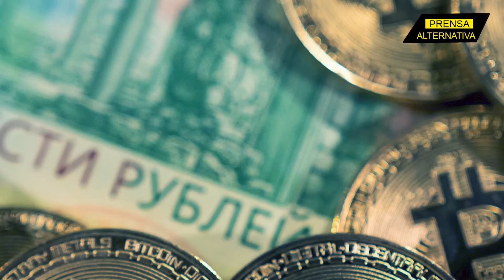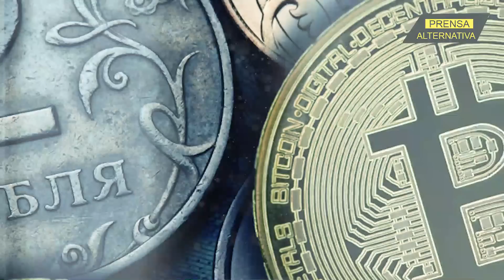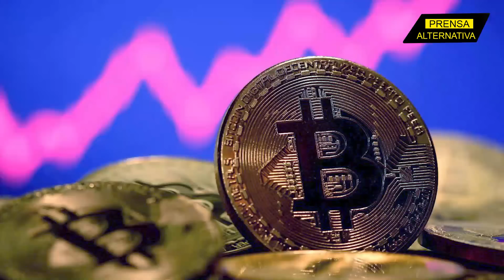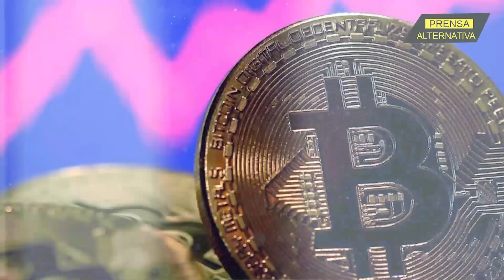El Bitcoin y otras criptodivisas derrotarán las sanciones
Las sanciones económicas occidentales impulsaron a Rusia a legalizar los criptoactivos para los pagos internacionales. El Banco Central ruso impulsará el uso del  bitcoin y otras criptomonedas para que los rusos utilicen wallets creadas en conjunto con países aliados, similares a las plataformas extranjeras.

Jefe de Prensa: Enzo Anchante